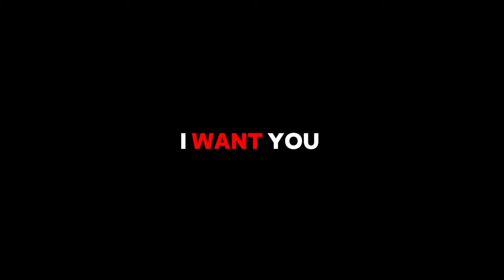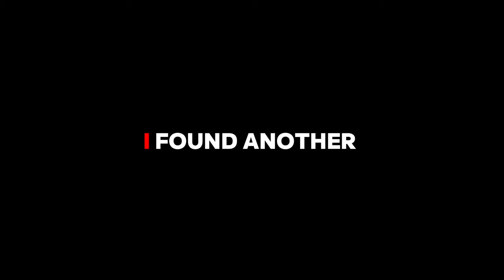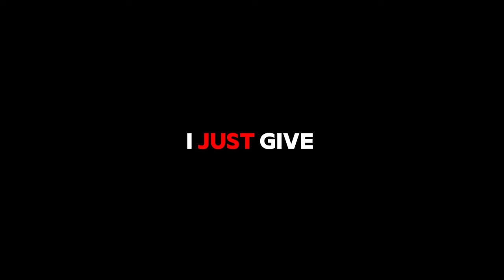Thought & Feelings DON'T Manifest Your Reality ❗️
If it can be observed, it's not The Cause (The Creator) but the effect (3d creation) and this includes thoughts,feelings,your physical body,people,places and circumstances.

What creates reality is your state of being (i am + x,y,z...) Thoughts and feelings are MANIFESTATIONS of your STATE OF BEING. Once you change your stare,your thoughts and feelings follow. In a state of being is I AM + rich is far less frequent to have thoughts of "i can't afford rent" for example.